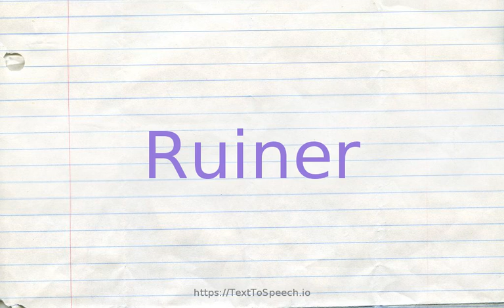How to pronounce ruiner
Learn how to say Ruiner in English correctly with TextToSpeech.io free pronunciation tutorials. American & British English pronunciation of male & female voices provided in videos. Check them out!

    Ruiner definitions:
    (n): a person who destroys or ruins or lays waste to; "a destroyer of the environment"; "jealousy was his undoer"; "uprooters of gravestones"